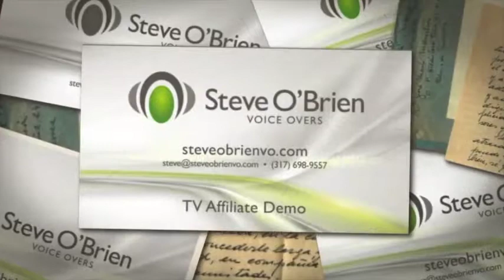Steve O Brien TV Affiliate Demo||Steve O'Brien Voice Over||Best Voice actor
Steve O'Brien Commercial Demo||Steve O'Brien Voice Over||Best Voice actor

Steve is eager to be involved in your project, whether you’re a start-up, mom-and-pop, or a multi-national conglomerate, halfway around the globe. Mercedes, Adidas, Siemens, and others have trusted Steve O’Brien’s voice to convey their message.

Steve is a very fortunate man, and he knows it: an amazing wife, wonderful kids, and his other great passion, voice-over. Not to mention an insightful business partner (his French Bulldog, Hugo).

Steve voices a wide variety of projects:
business narrations, eLearning, explainer videos, podcasts, commercials, documentaries, radio & television imaging, and whatever you can dream up!